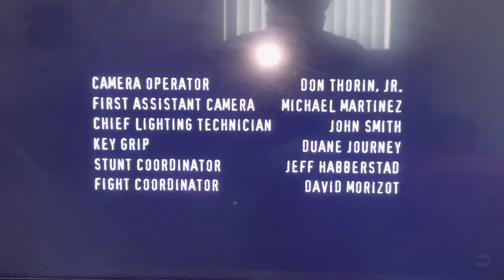Bad Robot/Touchstone Television(2002) Logo